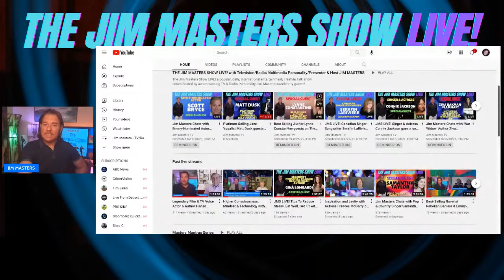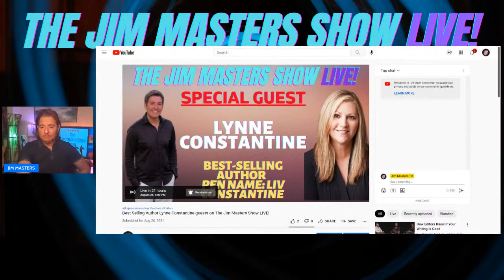Matt Dusk Interview, Platinum-Selling Canadian Jazz Vocalist on The Jim Masters Show LIVE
Jim Masters chats with award-winning Canadian Crooner & Jazz Vocalist Matt Dusk on this episode of The Jim Masters Show LIVE! entertainment, lifestyle, talk show series. Jim has interviewed Matt on PBS television in the United State and he now welcomes Matt to JMS for an inspiring conversation, music and to catch up on all. Multi-award-winning, Platinum-selling artist Matt Dusk has been enthralling audiences around the world for years, leaving in his wake a series of radio hits, acclaimed albums, and a loyal fan base that continues to grow with every passing year. He has had three number one radio hits: All About Me, Back in Town and Good News, is an alumnus of the St. Michael’s Choir School and studied under jazz piano legend Oscar Peterson at York University. Dusk has been awarded three GOLD albums: Two Shots, Good News and JetSetJazz and three PLATINUM albums: My Funny Valentine, Just The Two of Us and Old School Yule! Notable award nominations include, five JUNO awards, one ADISQ, one Róże Gali: Muzyka and a Dimond from Trójka PR3 in Poland. Enjoy this episode of The Jim Masters Show LIVE! MattDusk Canada thejimmastersshow inspirational video, humor, Canada, conversation, live, jimmasterstv platinum-selling artist, gold records, Frank Sinatra, Tony Bennett, Dean Martin, Andy Williams, crooners, Canadian singers, music conversations, interview.